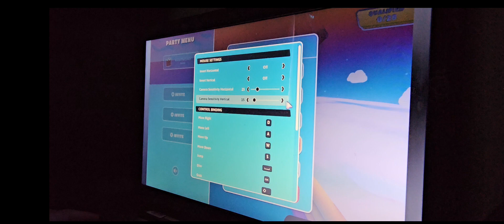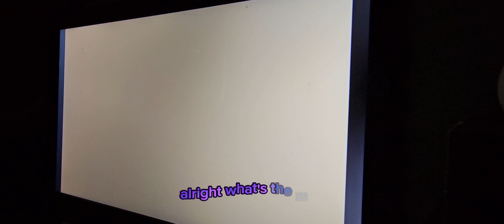fall guys on pc